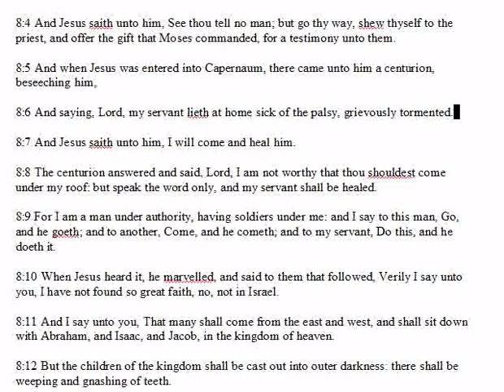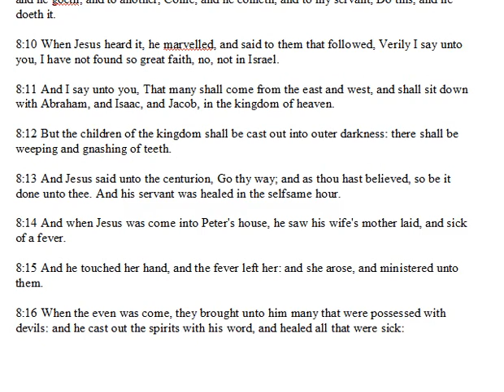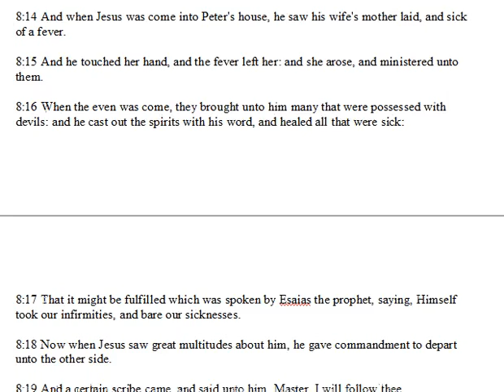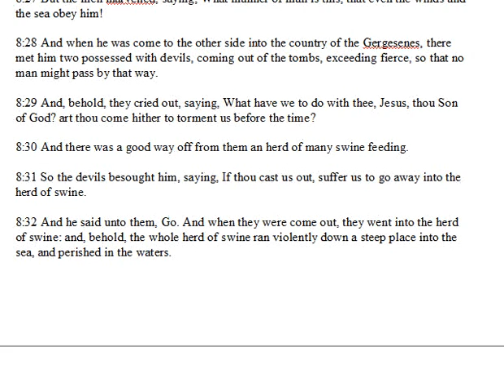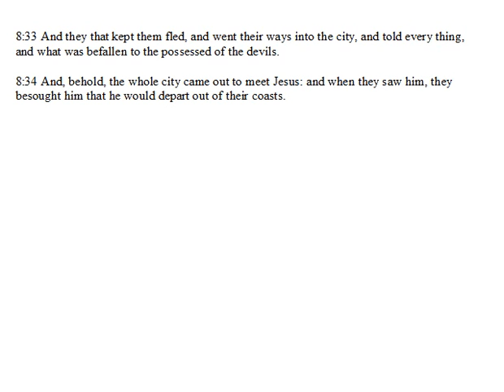Matthew Chapter 8.wmv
a daily Bible reading and discussion from the King James version of the Bible